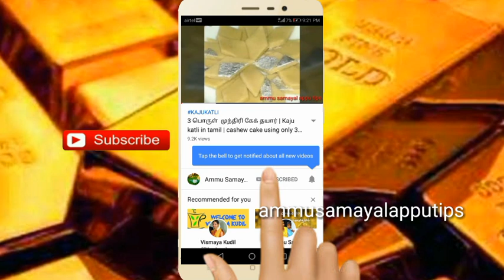ரசம் வைப்பது எப்படி? For Beginners & Bachelor's